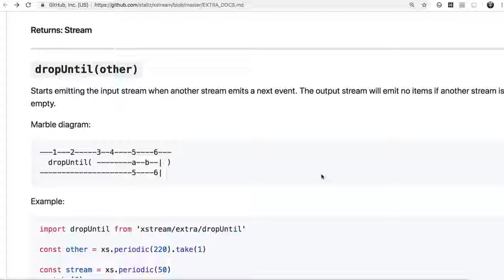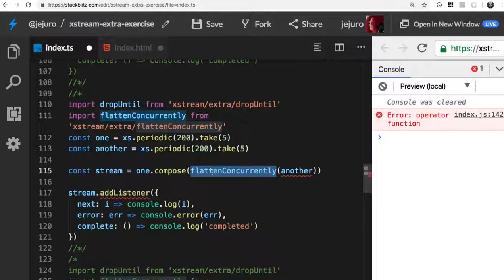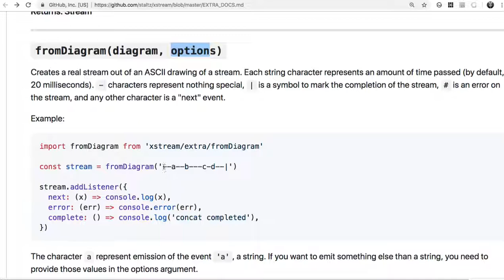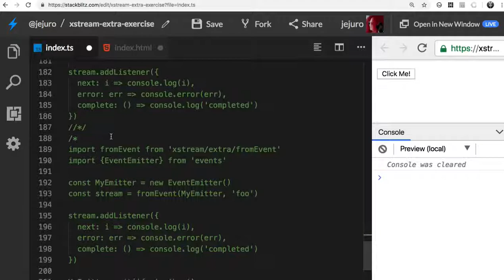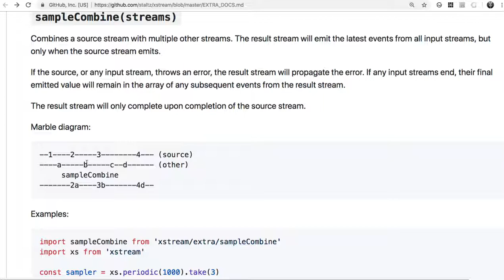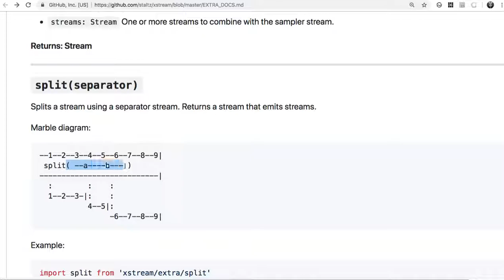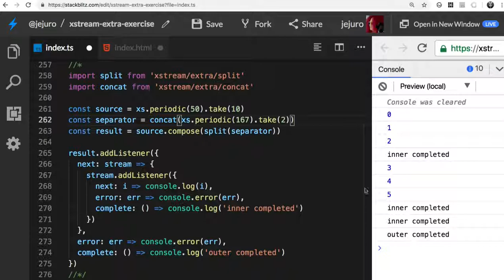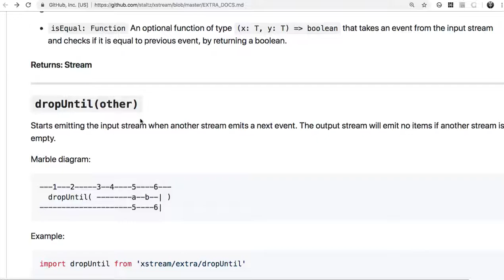04 - Extra Operators